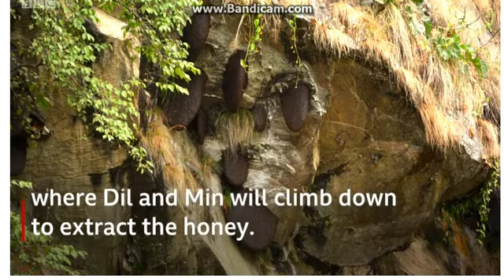Meet the daredevil honey hunters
Hunting for honey in the wild is one of the oldest traditions in rural Nepal and it's also an extremely dangerous one.
The collectors have to make an adventurous journey to the beehives which hang from the rocks of high mountains.
The BBC’s Aamir Peerzada and Neha Sharma travelled to the remote Lamjung district of Nepal to find out why so many villagers are willing to risk their lives to collect honey.